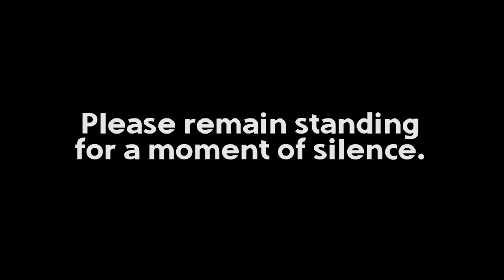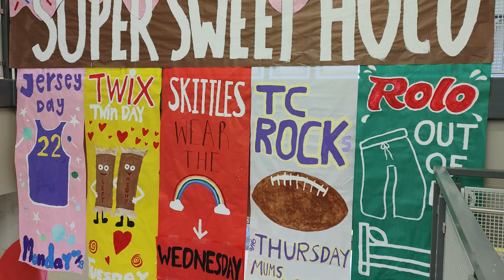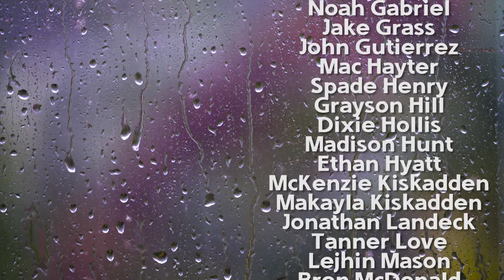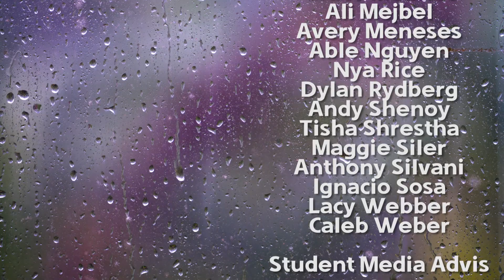Homecoming Week Dress Up, Football Highlights and More - Timber Creek Today for Sept. 16, 2021